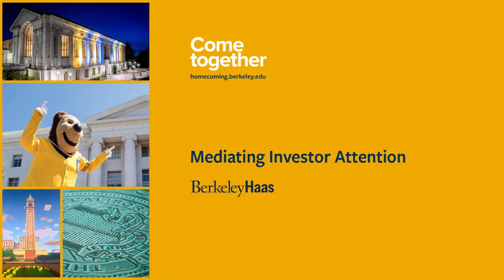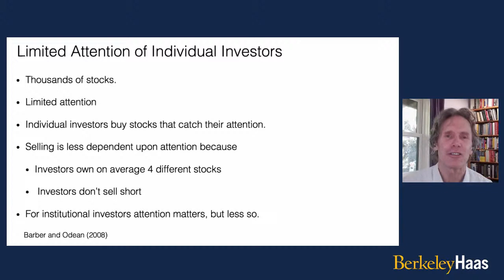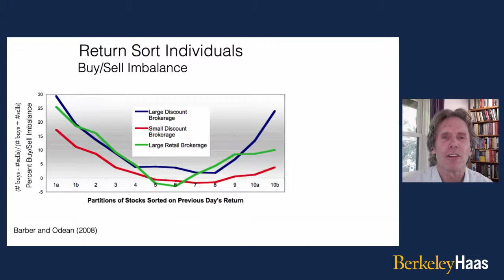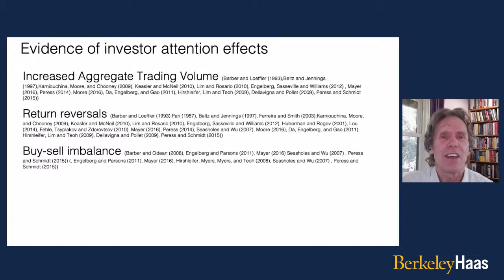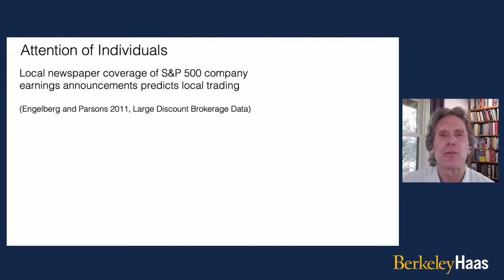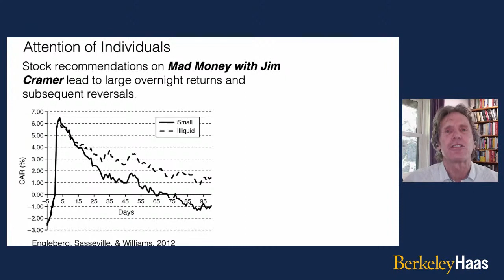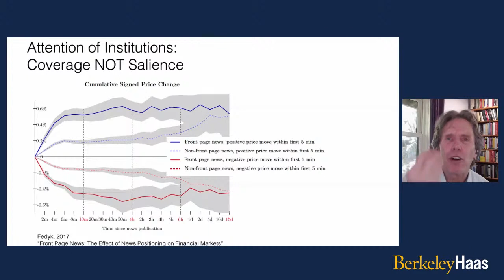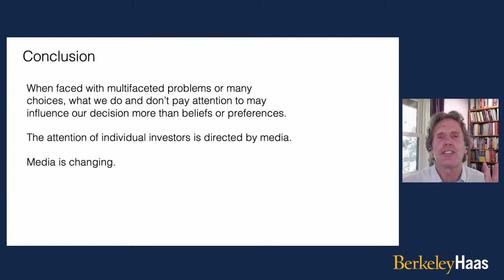Mediating Investor Attention - Terrance Odean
Professor Odean will discuss how media coverage, psychological biases, and decision heuristics affect the trading of individual investors. Analyzing the trading records of hundreds of thousands of investors, Odean finds that individual investors tend to trade too frequently, hold onto their losing investments, and buy stocks that are in the news. Mutual fund investors pay too much attention to past returns and too little to expenses. And investors’ excitement contributes to asset-pricing bubbles. Excessive trading and return chasing with too little attention to fees materially lower investment returns and welfare.